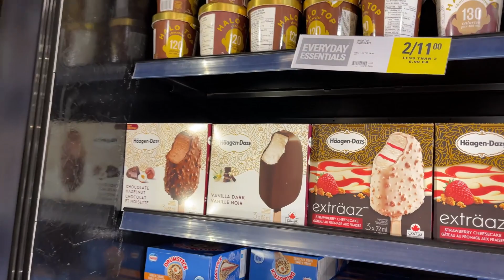ASMR HAAGEN DAZS CHOCOLATE ICE CREAM DESSERT CAR MUKBANG 하겐다즈 초콜릿 아이스크림 자동차 먹방 EATING SOUNDS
안녕하세요. 오늘은 하겐다즈 초콜릿 아이스크림 먹방 입니다.

Hello. Today's Mukbang is Haagen Dazs Chocolate ice cream.

こんにちは。今日はチョコレートアイスクリームを用意しました。

Hello! Hari ini, saya akan mencoba Chocolate Ice Cream.

I hope you like the Eating sounds!

Shooting Equipment:
- Canon EOS M50
- Zoom H6
- Audio Technica AT4053B

-GoldPig ASMR-